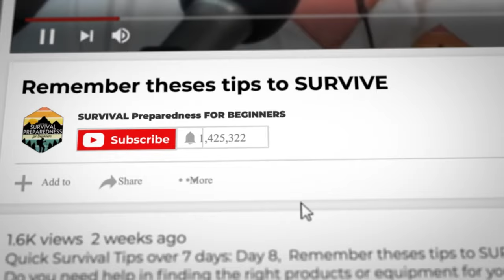I am Back And Ready: Merry Christmas Everyone!